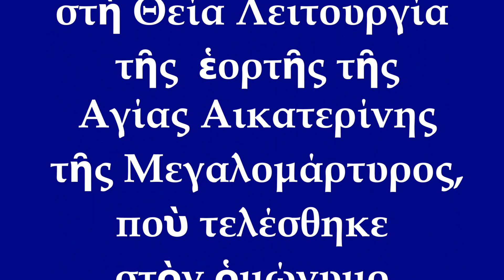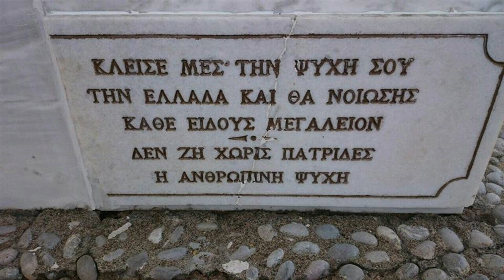ΜΗΤΡΟΠΟΛΙΤΗΣ ΜΟΡΦΟΥ ΝΕΟΦΥΤΟΣ: "ΘΑ ΕΠΙΛΕΞΟΥΜΕ ΤΟΝ ΝΙΚΗΤΗ ΤΟΥ ΘΑΝΑΤΟΥ ΠΟΥ ΕΙΝΑΙ Ο ΧΡΙΣΤΟΣ; ...Ή..."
ΥΠΕΝΘΥΜΙΖΟΥΜΕ ΟΤΙ ΤΟ ΚΑΝΑΛΙ ΜΑΣ ΔΕΝ ΕΙΝΑΙ ΔΗΜΟΣΙΟΓΡΑΦΙΚΟ ΑΛΛΑ ΟΠΟΙΑ ΕΙΔΗΣΗ ΣΑΣ ΜΕΤΑΦΕΡΟΥΜΕ, ΥΠΟΔΕΙΚΝΟΥΜΕ ΚΑΙ ΤΗΝ ΠΗΓΗ ΓΙΑ ΝΑ ΕΙΜΑΣΤΕ ΑΣΦΑΛΕΙΣ ΚΑΙ ΝΑ ΜΗ ΣΑΣ ΟΔΗΓΟΥΜΕ ΣΕ ΛΑΘΟΣ ΠΛΗΡΟΦΟΡΙΕΣ.
ΓΝΩΜΟΝΑΣ ΜΑΣ ΕΙΝΑΙ Η ΠΙΣΤΗ ΣΤΟΝ ΧΡΙΣΤΟ ΚΑΙ Η ΑΓΑΠΗ ΜΑΣ ΣΤΗΝ ΕΛΛΑΔΑ!
ΠΗΓΗ ΤΟΥ ΒΙΝΤΕΟ: "ΟΜΙΛΙΕΣ ΜΗΤΡΟΠΟΛΙΤΟΥ ΜΟΡΦΟΥ"